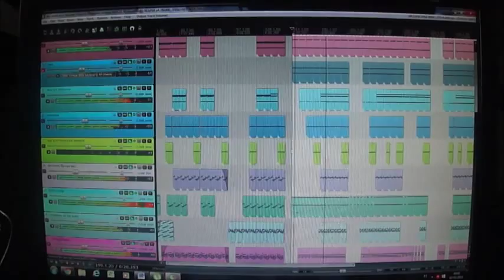making of 2upgr8 - the world ain´t the way with Rick Impiegato